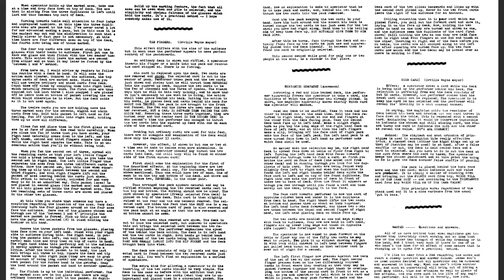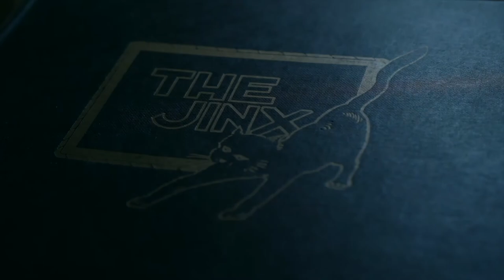THE JINX EXPERIENCE by JULIEN LOSA - 3 Monkeys Publishing (Trailer)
En mars 2022, Julien Losa s'est lancé un défi: permettre aux magiciens de découvrir plus confortablement le meilleur magazine de magie et de lecture mentale de tous les temps de Theodore Annemann ! Et pour la première fois aujourd'hui, vous allez pouvoir le découvrir en langue Française !

Bienvenue dans cette aventure du JINX au format numérique !

Retapé et corrigé par Julien Losa puis ensuite traduit par l'équipe des 3 Monkeys, nous vous proposons un voyage dans le temps inoubliable pour découvrir l'une des plus grande revue de la magie/mentalisme. Avec une meilleure mise en page/design vous allez pouvoir découvrir ou redécouvrir l'ensemble des tours qui ont fait la gloire de ce magazine!

Nous souhaitons que cette expérience soit inédite. Avec THE JINX EXPERIENCE vous allez faire un saut dans le temps et retourné en 1934 là où tout à commencer.

En compagnie de Theodore ANNEMANN, vous allez pouvoir découvrir jusqu'à 5 nouveaux tours par numéro ! Vous recevrez 2 PDF par mois (1 tous les 15 jours).

Merci à Julien pour cette vidéo au top !!!